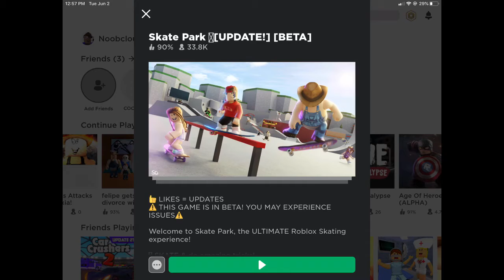How to get into the VIP lounge for FREE in Skate Park in Roblox